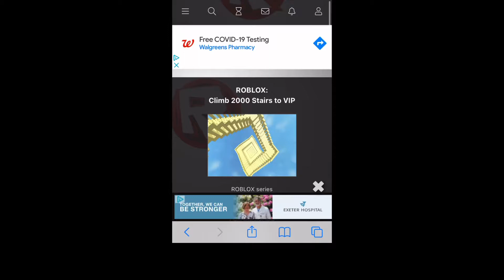Speed running Roblox climb 2000 stairs to VIP